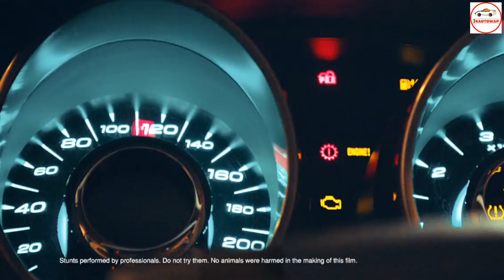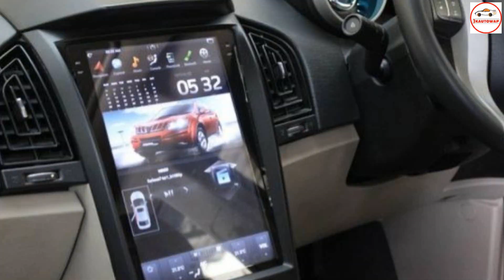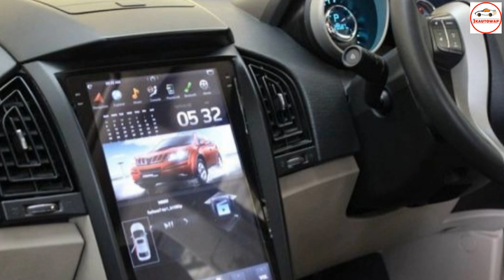Mahindra Upcoming 7 Seater SUV Next Generation XUV 500 2020 Model, launch date, price& spcifications